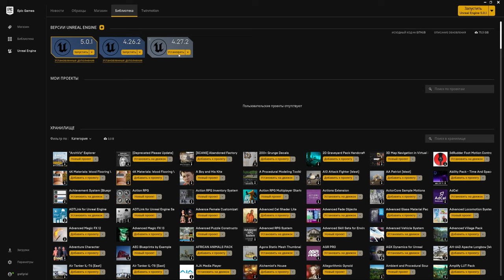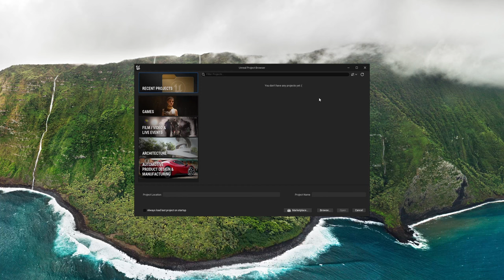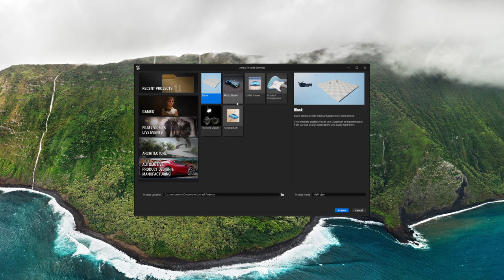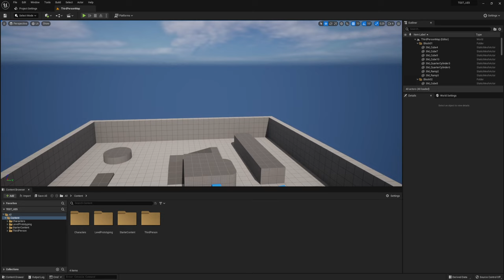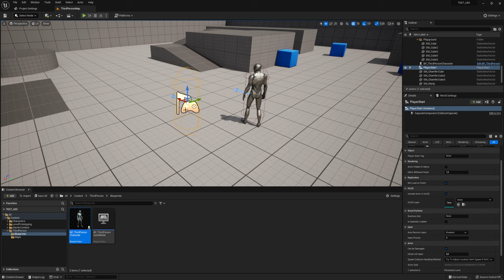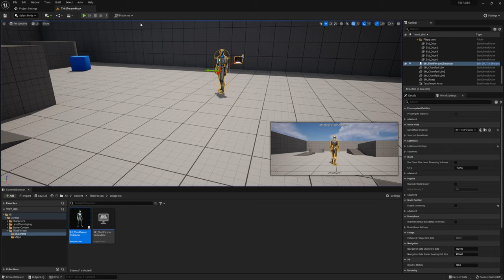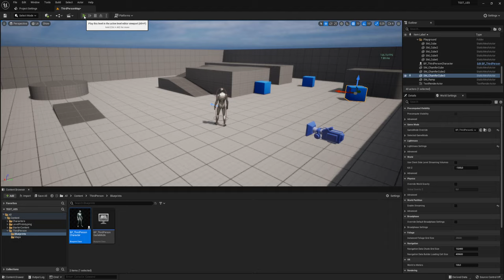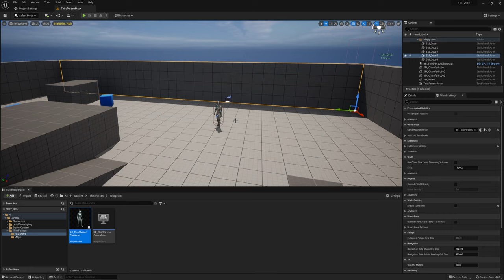Смотрим на Unreal Engine 5 (UE5)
Смотрим и создаем с проект на UE5